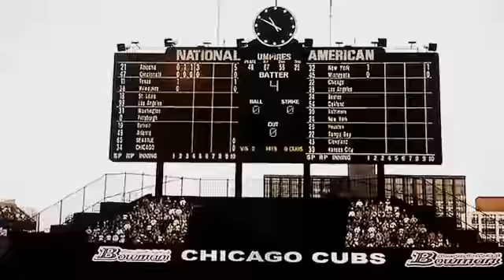MLB Road to the Show Episode 18: CHI-TOWN HEAT (PART TWO)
In this second and final series against the Chicago Cubs in Wrigley, the M's attempt to sweep the Cubs in their own home!